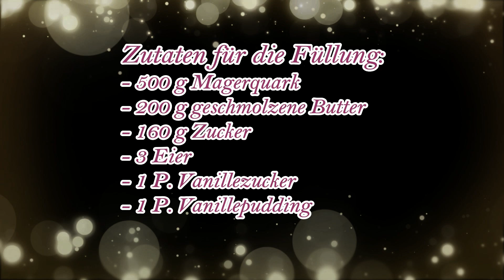Russischer Zupfkuchen / Käsekuchen mit Schokolade / Einfach Lecker!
Das Rezept zum nachlesen und Produkt links!!!
Gehe auf "Mehr Anzeigen" :-)

Hallo Zusammen...
Heute habe ich einen Klassiker für euch, und zwar den Russischen Zupfkuchen.
Wer Käsekuchen mag, der wird diesen Kuchen lieben!
Liebe Grüße :-)
Rezept Russischer Zupfkuchen ( 24 cm Springform):
Zutaten für den Boden:
- 280 g Mehl
- 3 EL Backkakao
- 130 g Zucker
- 1 P. Vanillezucker
- 1 Ei
- 160 g Butter
- 2 TL Backpulver

Zutaten für die Füllung:
- 500 g Magerquark
- 200 g geschmolzene Butter
- 160 g Zucker
- 3 Eier
- 1 P. Vanillezucker
- 1 P. Vanillepudding
Besucht mich auch mal auf Facebook :-)

Produkte die ich verwendet habe:
Ausstecher Stern
Springform 24 cm